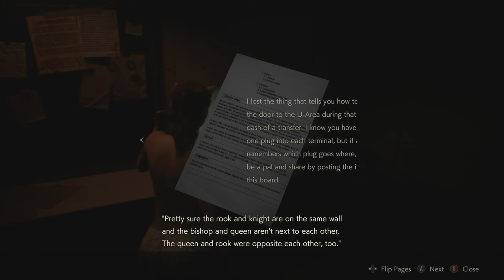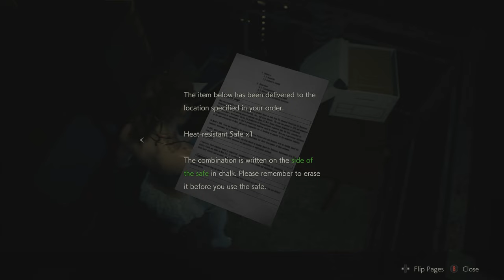Resident Evil 2 . 4k ULTRA. Playthrough #5. "Claire Katz"